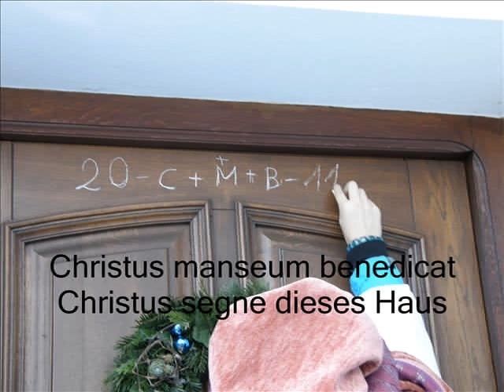Hl.Dreikönige.2011.wmv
Die Sternsingeraktion in Waldneukirchen 2011